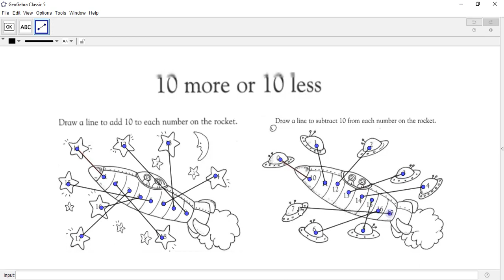Class - 106: An activity to teach the students of grade1 about 10 more or 10 less using GeoGebra.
10 more : Here the child will draw a line from 12 to 8 to become 12+8=20
10 less : Here the child will draw line from 12 to 2 to get 12-2=10.